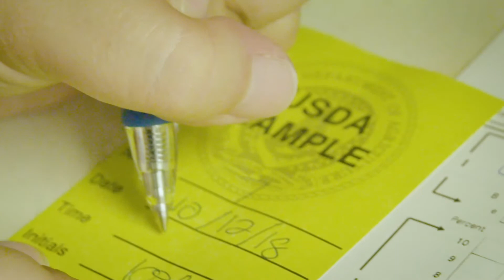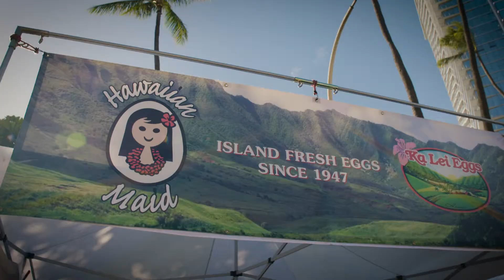Locally Ours - Eggs Hawaii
When Zippy's Restaurants writes, "fresh island eggs," in our menu we are referring to the eggs from Eggs Hawaii. We are proud to feature this family farm based in Waianae on this episode of Locally Ours.